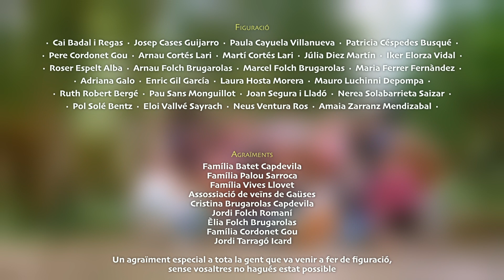Arnau Folch - PIULEM (Videoclip)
Producció musical: Eloi Sayrach i Arnau Folch
Mescla: Eloi Sayrach
Mastering: Jan Valls Miralles
Percussió: Martí Cortés Lari
Guitarres: Iker Elorza Vidal, Eloi Sayrach i Arnau Folch
Baix: Iker Elorza Vidal
Sintes: Eloi Sayrach

Un videoclip de Jjota Productora
Direcció: Oriol Novella Segarra i Jana Vallvé Sayrach
Il·lustració i animació: Jana Vallvé Sayrach
Muntatge: Jana Vallvé Sayrach
Etalonatge: Oriol Novella Segarra
Producció: Marcel Folch Brugarolas
Ajudantia de Producció: Patricia Céspedes Busqué, Adriana Galo, PaU Sans Monguillot
Fotografia Analògica: Maria Ferrer Fernàndez, Jana Vallvé Sayrach, Oriol Novella Segarra

Agraïments Especials:
Clara Gorrias, Família Batet Capdevila, Família Palou Sarroca, Família Vives Llovet, Assossiació de veïns de Gaüses, Cristina Brugarolas Capdevila, Jordi Folch Romaní, Èlia Folch Brugarolas, Família Cordonet Gou i a Jordi Tarragó Icard.

Lletra:

Caminar descalç sobre la terra humida
Ben acompanyat amb la gent que t’estima
I broten belles flors fruit de les nostres passes
Teixint i acolorint els camins de la vida

Aixecar cada matí amb alegria
Esperant poder veure el vostre somriure
Fent cerveses i jugant a cartes
Passejant pels camps i per les muntanyes

Sabem viure i sentir-nos lliures
Enlairar-nos i dansant pels aires
Travessant el cotó blanc
I agafats tots de les mans

I el millor d’estar amb vosaltres
És que tapeu els forats
Feu la vida més estable
A la gent que hi ha al voltant
Fent que nits fredes i fosques
Es converteixin en estiu
O en verdes primaveres
On només sentim PIU-PIU PIU-PIU PIU-PIU (x2)

Muntarem algunes taules
I unes cadires també
Ens decantem unes copes
I les omplirem de riures

Tot ballant i afinant al so de les guitarres
I estat tots junts aquí és el que més ens agrada